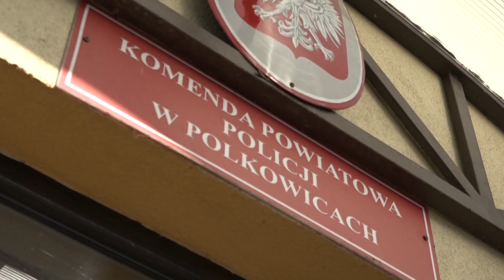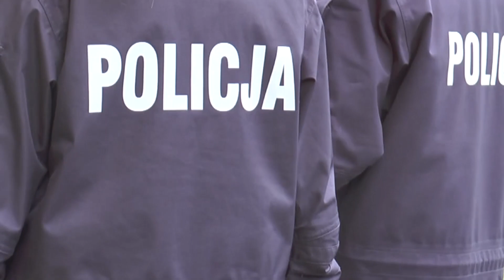POLKOWICE. Narkotyki przeszkodziły mu w karierze policjanta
Sporych kłopotów nabawił się 21-latek, który chciał zostać policjantem. Jeszcze przed kursem podstawowym wyszło na jaw, że mężczyzna, zanim wstąpił w szeregi policji, rozprowadzał środki odurzające. Prokuratura przedstawiła mu 5 zarzutów, a komendant policji zawiesił go w czynnościach służbowych.